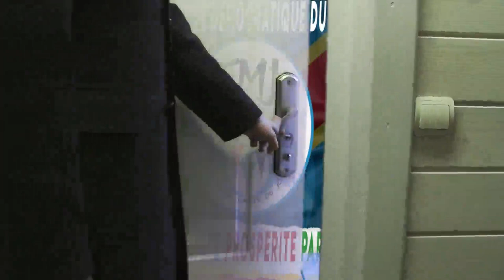NEWS;MAKAMBU EBEBI🔥😂 PASTEUR JOHN ALOBELI MIBALI BAZANGA MBONGO 🔥